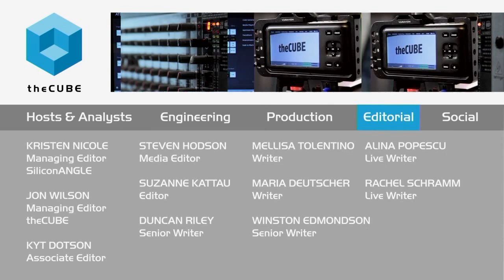Telle Whitney, Anita Borg Institute | Grace Hopper Celebration of Women in Computing 2015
01. Telle Whitney, Anita Borg Institute, Visits theCUBE. (00:17)
02. History of Grace Hopper and Her Famous Sayings. (01:06)
03. Anita Borg and Founding of the Institute. (03:18)
04. The Very First Grace Hopper Celebration of Women. (04:26)
05. Community Focus and Serving a Broad Age Range. (06:27)
06. Hidden Gems at the Event. (12:16)
07. Registration for Grace Hopper 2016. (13:12)

Grace Hopper Celebration: An initiative that began in a bathroom

The Anita Borg Institute for Women and Technology, Inc. has been inspiring women in the computing world since 1994 by putting on the Grace Hopper Celebration of Women in Computing Event. The first one was attended by 500 people in Washington, D.C. This year’s event hosted more than 12,000 attendees. Surprisingly, the origins of the event can be traced back to a chance encounter in a bathroom at a conference in the late 1980s.
Anita Borg came to Telle Whitney with an idea for Sisters, a network for women in their field in 1987. Borg was “passionate about getting more women in the field,” Whitney remarked. Whitney is now the CEO and president of the Anita Borg Institute. Whitney sat down Jeff Frick, cohost of theCUBE, from the SiliconANGLE Media team, at GHC 2015 to share a little about the women behind the event.

Grace Hopper: Pioneer in computer science

Grace Hopper was one the early computer scientists. Hopper was part of the invention process of both compilers and Cobalt coding language. She was the source of the term computer “bug,” originating with a moth that found its way into the Mark II computer at Harvard in 1945. The Rear Admiral of the U.S. Navy was also a bit of a wordsmith credited with many popular sayings, such as: “It’s better to ask forgiveness than permission”; “The most dangerous phrase in the English language is ‘It’s always been told this way”; and “You manage things. You lead people.”